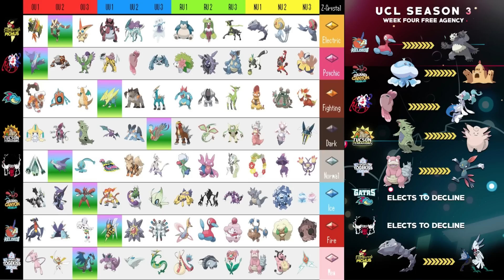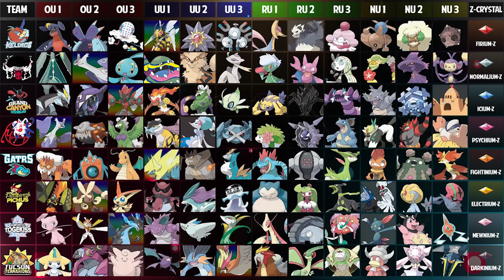UCL Season 3 Free Agency Trades Thoughts & Opinions W/SixftHax!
Since some of you guys asked for me to discuss the trades that were made for UCLS3 here is a quick video on my thoughts and opinions of the trade. Enjoy! =]